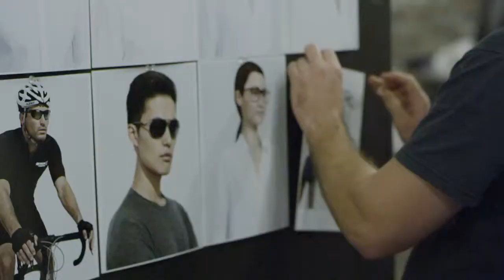Bộ sưu tập kính thời trang Polaroid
Phòng kính mắt của chúng tôi cung cấp các loại gọng kính, tròng kính, kính áp tròng và kính râm thời trang danh tiếng thế giới với chất lượng bảo đảm, giá cả niêm yết và có chứng nhận ủy quyền chính hãng.

Vì chúng tôi biết rằng, đôi mắt cần được bảo vệ và làm đẹp.

Địa chỉ: Ngã tư Hùng Vương - Sư Vạn Hạnh,